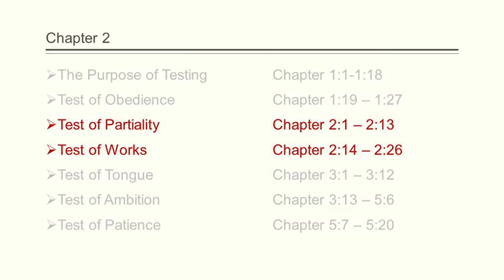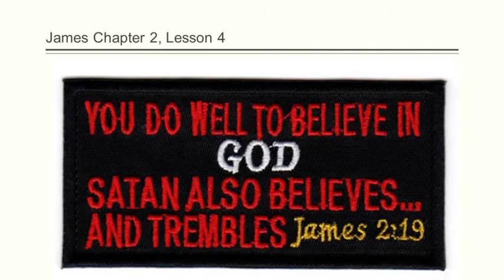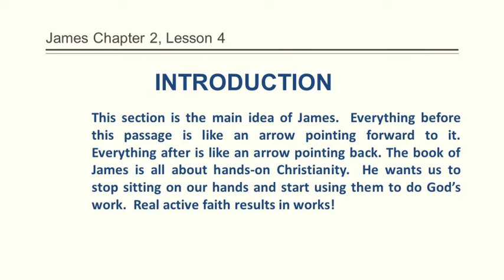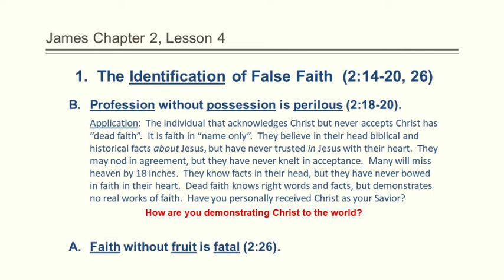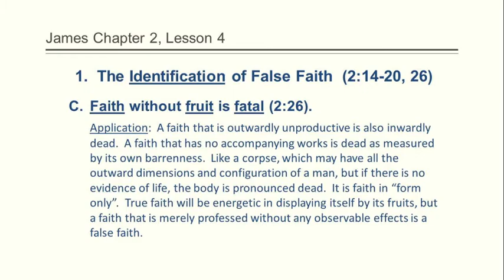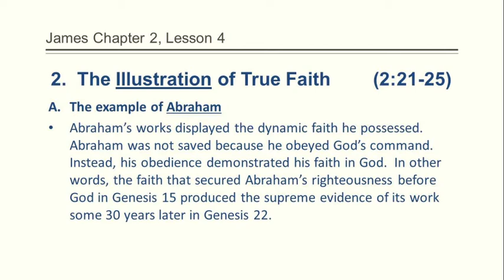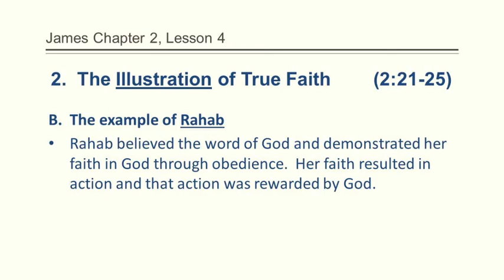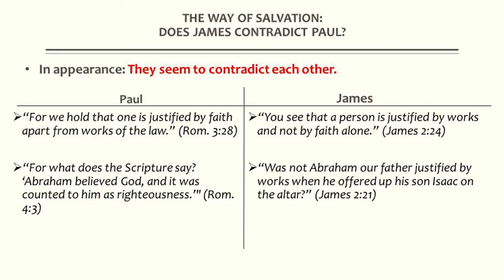Tuesday Bible Study 020221 Asst Pastor Alexander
Tuesday Bible Study
Asst Pastor Alexander